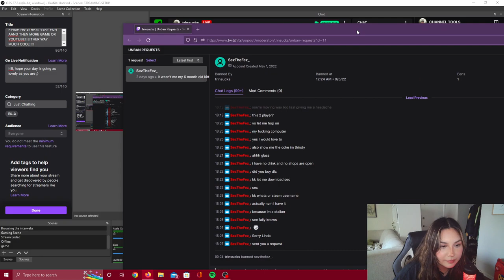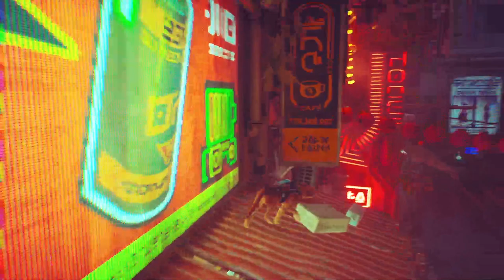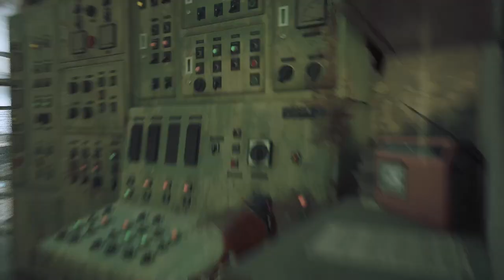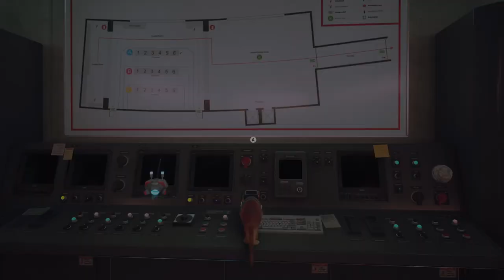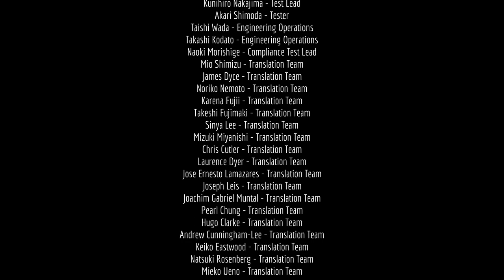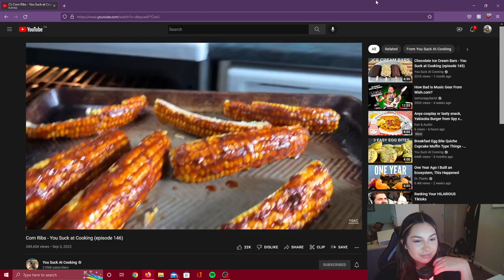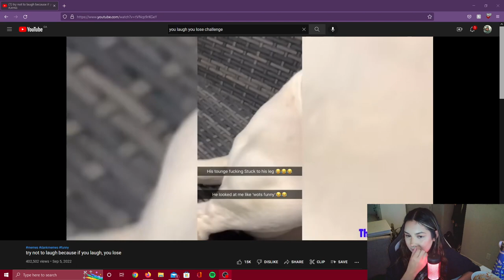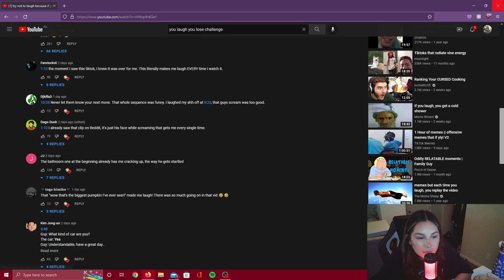FINISHING STRAY!! VERY FUN AAND THEN MORE GAME OR YOUTUBE!! EITHER WAY MUCH COOL!!!!!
07/09/22